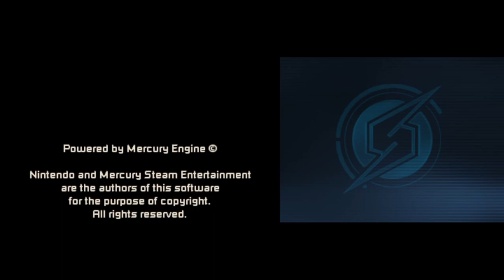Metroidvanias Metroid - Samus Returns gameplay capitulo 11 Fin (no comment)